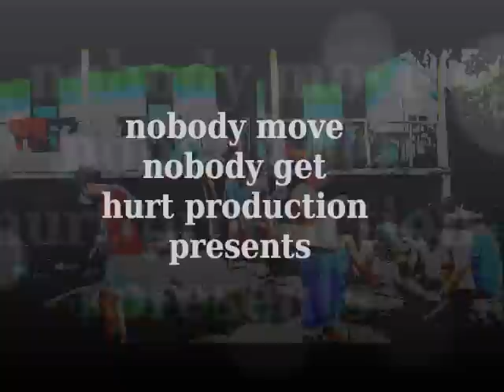bali und thailand andre und steph 2